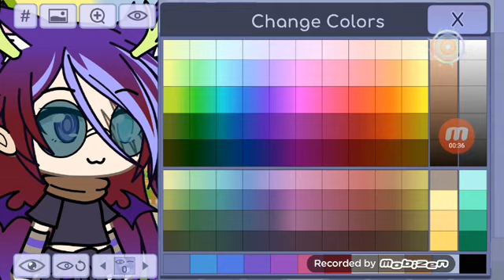Gfforever (aciklama)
Florax karakter yarismasi icindir lutfen ama lutfen C.A.L.M.A.Y.I.N.I.Z